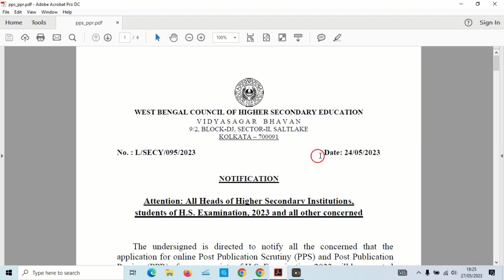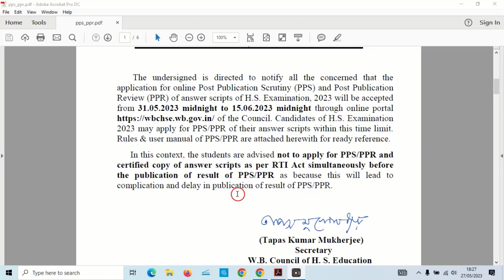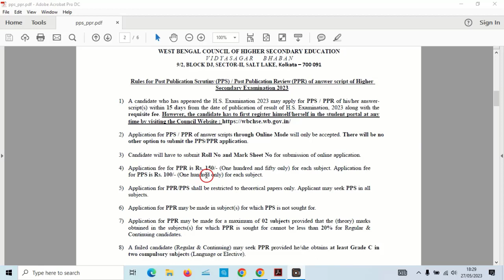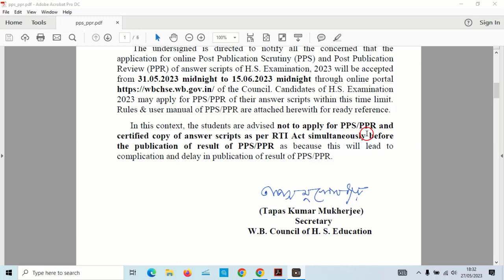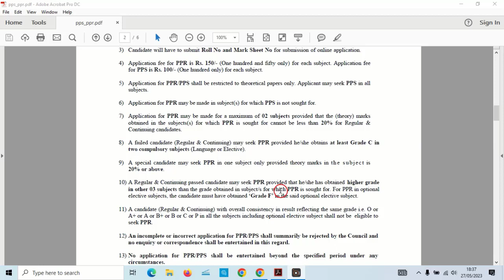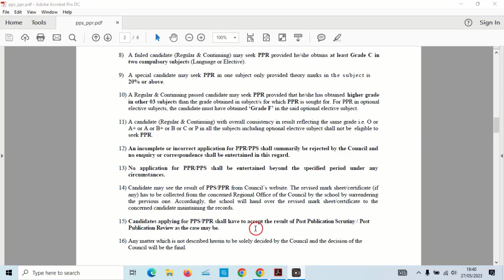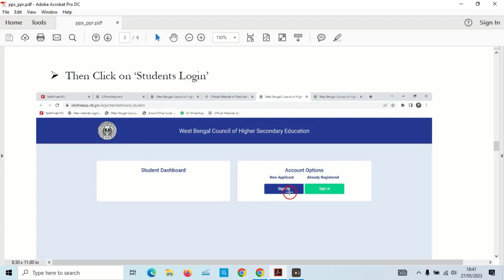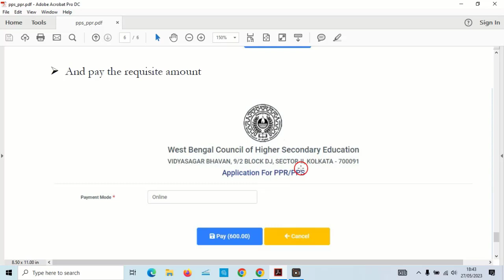HS PPR PPS Process 2023 : HS Result review : উচ্চ মাধ্যমিকে নাম্বার কম পেয়েছ ? জেনে নাও !